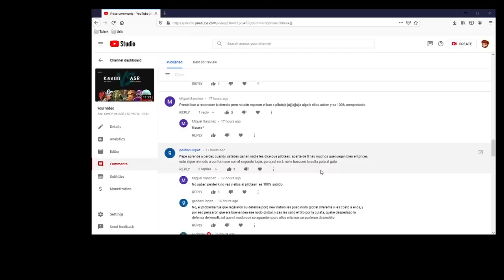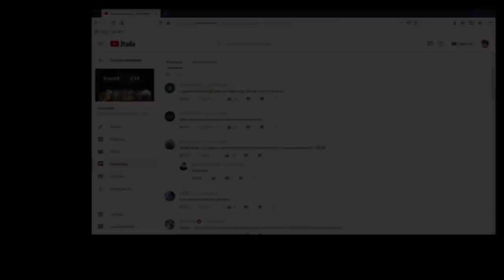10X CRISTALES FESTIVOS 2020 + EXPLICACIÓN | Marvel: Batalla de superhéroes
Pues vi muchas capturas donde todos sacaban personajes de 6 estrellas, así que.